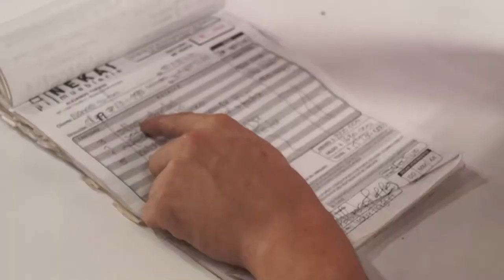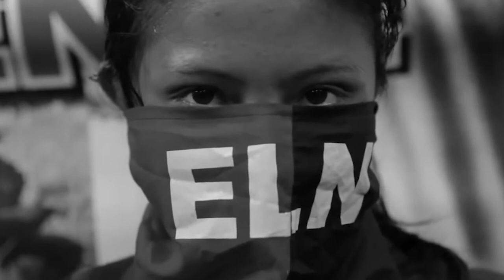Fabricando muebles, Alejandro retornó a la legalidad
Ibagué (Tolima).  Listo para dejar los prejuicios y la estigmatización, aquellos que lo acompañaron durante más de 10 años envuelto en la guerra, Alejandro Torres, nacido en Bogotá, y adoptado por tierras tolimenses, decidió olvidar su pasado y construir un presente con su familia en la legalidad.

Tras desmovilizarse de las filas del Ejército de Liberación Nacional (ELN) en 2010, y realizar su proceso de reintegración con la Agencia para la Reincorporación y la Normalización (ARN), antes Agencia Colombiana para la Reintegración, en Ibagué, Alejandro encontró en la fabricación y restauración de muebles el camino para impulsar sus sueños, luego capacitarse con el Sena en ebanistería y recibir su beneficio de inserción económica.